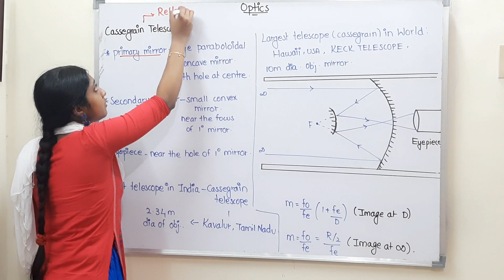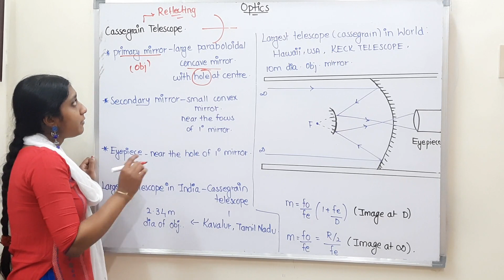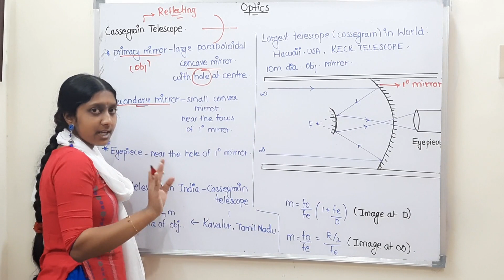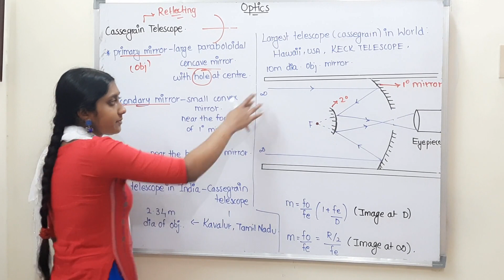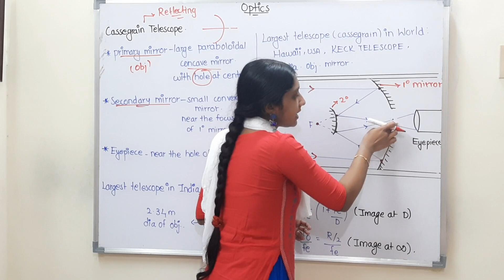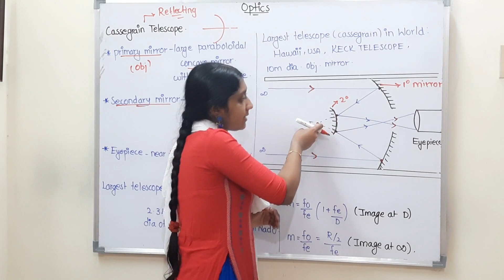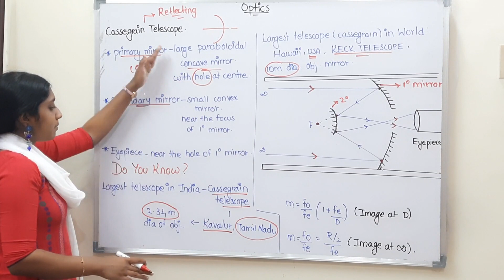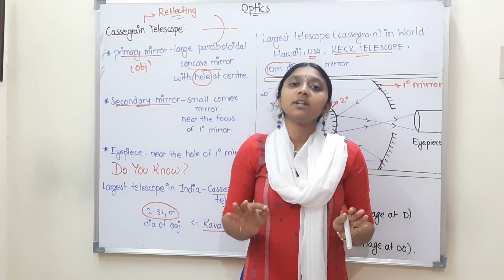Cassegrain Telescope | In Tamil| Class 12| Learn In Just Few Minutes| Optics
12th chemistry chapter 1 in tamil